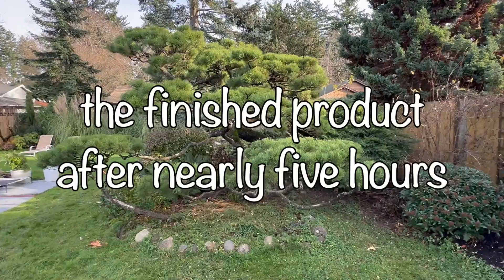Specimen Shore Pine Cloud Pruned Niwaki Style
Join Nathan Lawrence in a guided journey of bringing a 60 year old shore pine (Pinus contorta) that had been pruned badly up to a higher standard of aesthetic beauty in the Japanese niwaki or cloud pruning style.